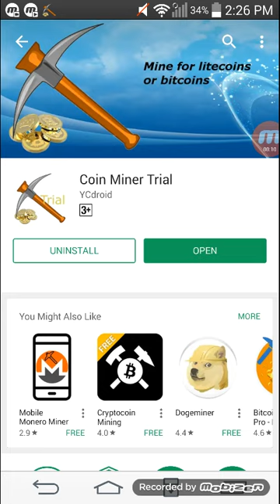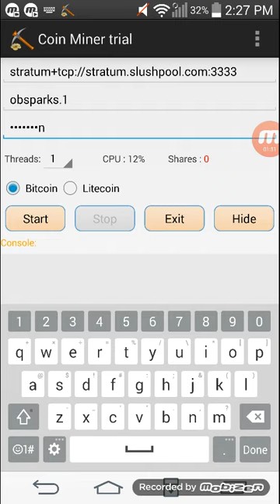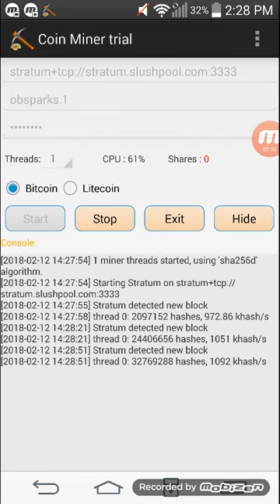Smart phone or TV Easy Best Bitcoin Mining Android App Coin Miner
Bitcoin mining android app 2018 Coin Miner Step by step
Easy Best Bitcoin Mining Android App 2018
best bitcoin mining app android
bitcoin android miner
bitcoin android app